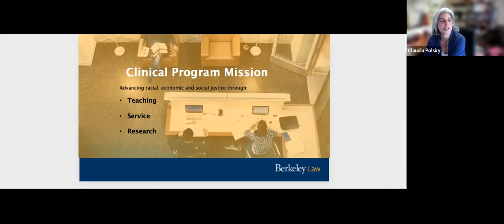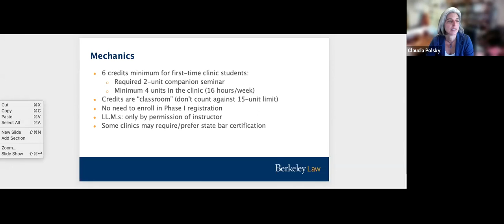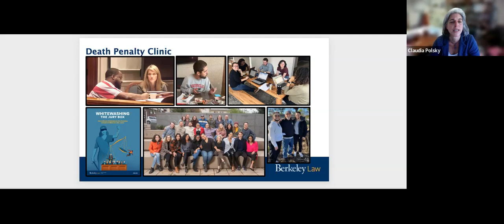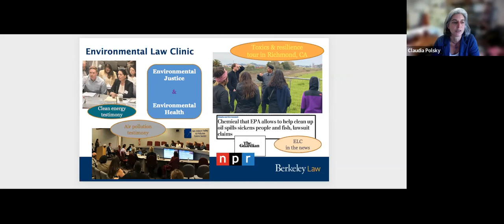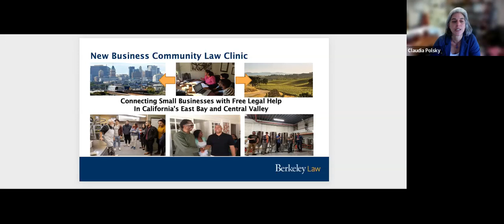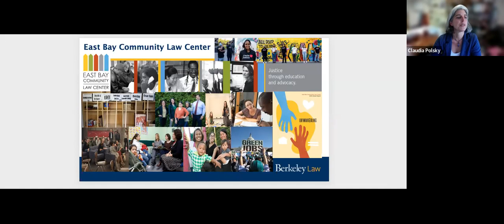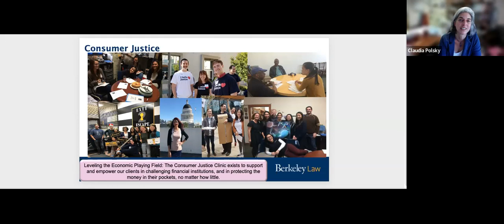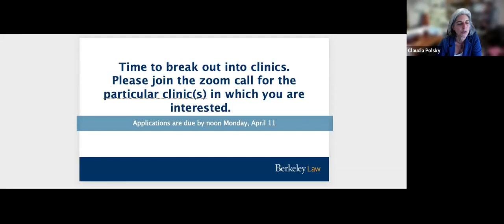Berkeley Law Clinical Program Information Session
The Clinical Program’s mission is to advance racial, economic, and social justice across substantive lawyering areas and practice methods locally, nationally and globally.

Our faculty and students invite you to a virtual information session to learn more about the Death Penalty Clinic, East Bay Community Law Center, Environmental Law Clinic, International Human Rights Law Clinic, New Business Community Law Clinic, Policy Advocacy Clinic, and the Samuelson Law, Technology & Public Policy Clinic.

We will start with a short presentation on the Clinical Program and the application process for Fall 2022. Afterwards, each Clinic will have a separate breakout room where faculty and current students will be present to answer your questions about opportunities available. You are welcome to go back and forth between the various clinic-specific breakout rooms as you’d like.